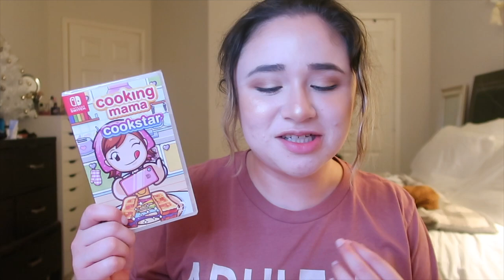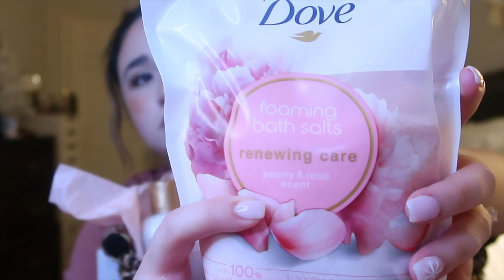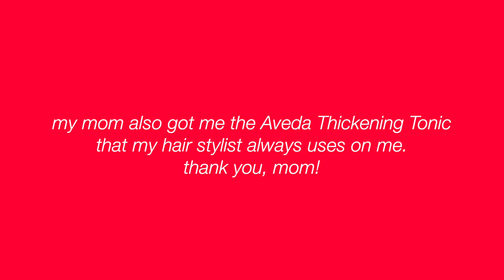WHAT I GOT FOR CHRISTMAS 2021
Hi everyone! I hope you had a Merry Christmas (if you celebrate) and I hope you have a Happy New Year!

Link to Teddy jacket

love,
isabella

ABOUT ME:
• name: isabella
• age: 24
• college: senior @ university of north texas
• major: marketing
• from: frisco, tx